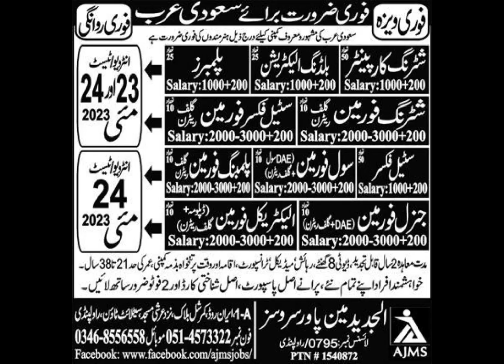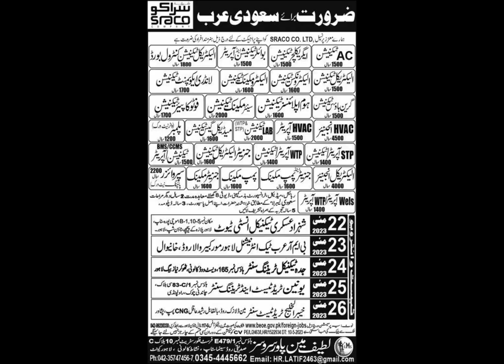23rd May 2023 |Europe یورپ |Gulf گلف | Dubai دبئی | Saudi Kuwait | Work Visas Latest for Pakistanis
Security Guard jobs in Bahrain /Biker riders/Talabat Jobs /Electrician jobs /Daily jobs /Gulf Returns Jobs /jobs in Pakistan /New Jobs /Europe Work Visas /Driver HTV /LTVSubscribe my channel for daily job updates Jobs in Pakistan Gulf Qatar UAE Saudi Arabia Bahrain Kuwait Qatar Oman Europe Malaysia Malta Portugal.  Security Guard jobs in Bahrain /Biker riders/Talabat Jobs /Electrician jobs /Daily jobs /Gulf Returns Jobs /jobs in Pakistan /New Jobs /Europe Work Visas /Driver HTV /LTV/Romania /Poland /USA /America /Abu Dhabi /Fujairah /Um ul Quain/Al Ain/Doha/Electrician /ENOVA/MAF/Majid Al Futtaim /Damac/Beeah/Seraco/Al Sahara/Damam/Dammam/Madina/Makkah/Asia/Singapore /government jobs resume CareerBuilder job search career recruitment part time jobs online   jobs head-hunter monster jobs job bank jobs hiring stellenangebote vacancy job vacancies
jobs in dubai ups jobs employment hire jobsite google jobs un jobs job today bank jobs  Jobs check Punjab Sindh Kashmir Khyber pakhtonkhawa KPK Balochistan Karachi Kuwait